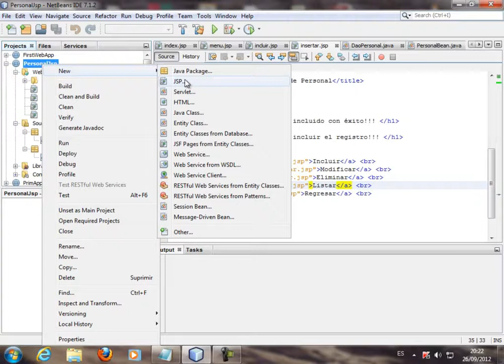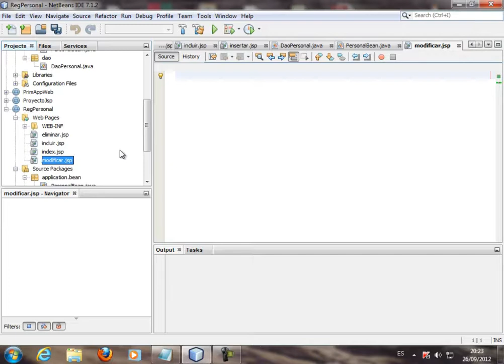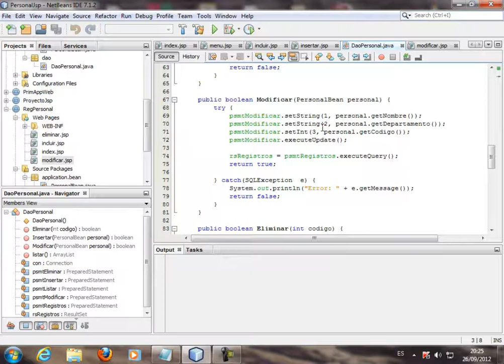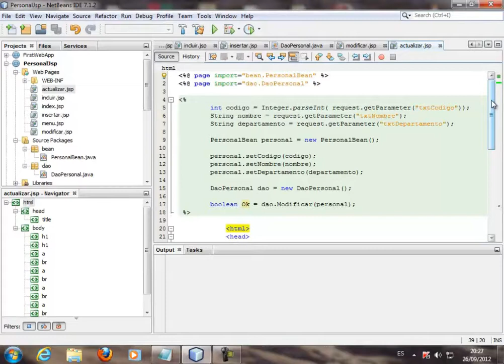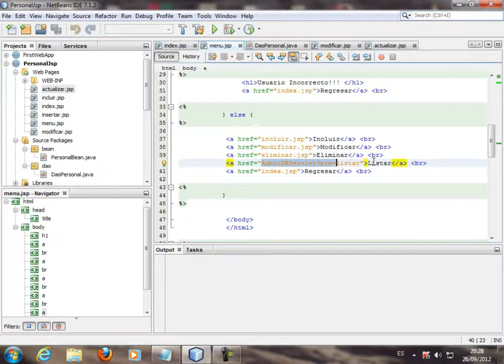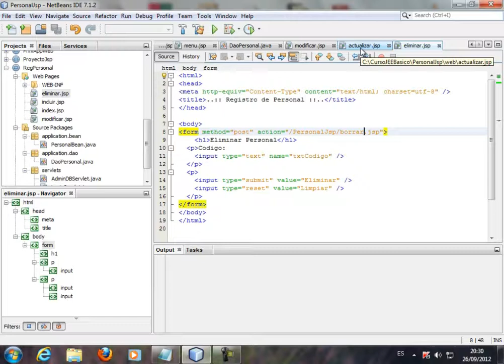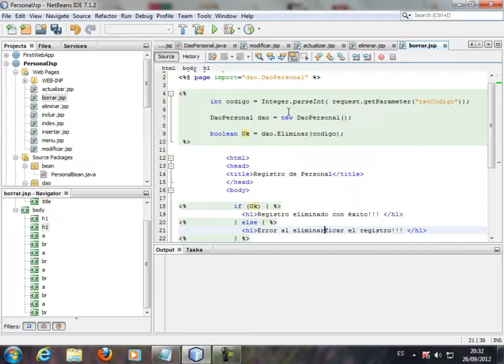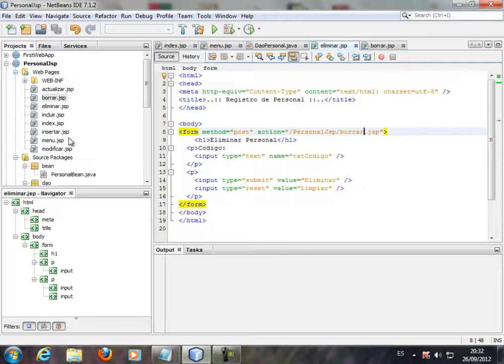CURSO DE JAVA ENTERPRISE EDITION BASICO - VIDEO No. 30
Modificar las urls para llamar a reporte.jsp. Crear las páginas JSP para modificar y eliminar. Colocar el código Java necesario e inscrutado en las páginas Java Server Pages. Corregir las urls. Adaptar el código traído de los servlets y adaptarlo a este modelo de programación.

Este curso está en desarrollo y está previsto para salir a la venta al público en la primera o segunda quincena de Octubre 2012. Para ser notificado debes ser usuario VOLUNTARIO de los videos gratuitos de